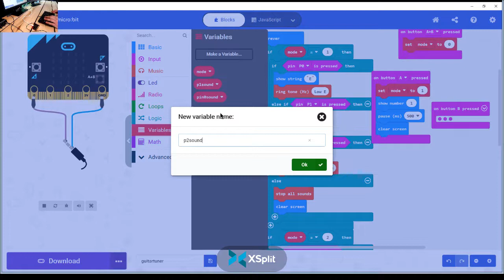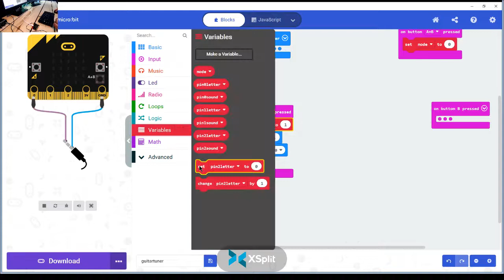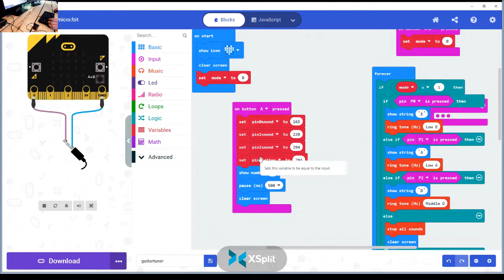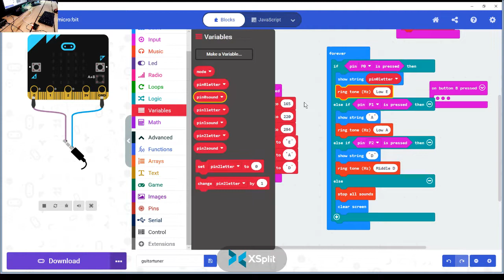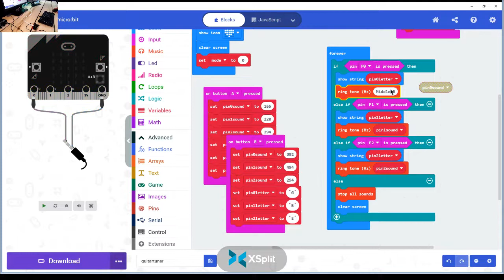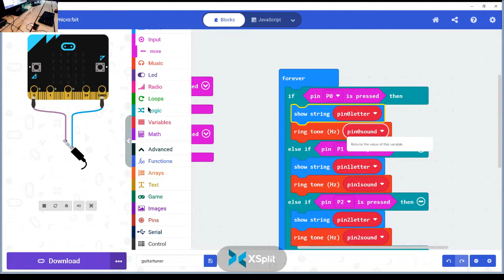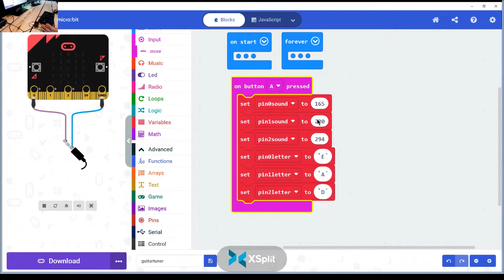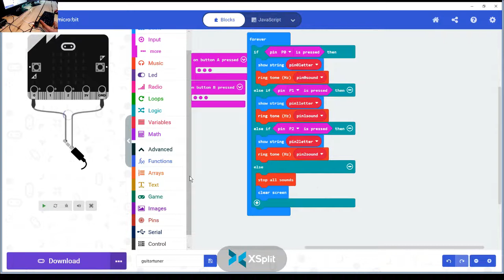Micro:Bit accorder une guitare avec Micro:Bit 2 de 2